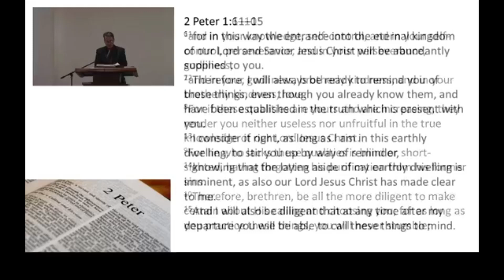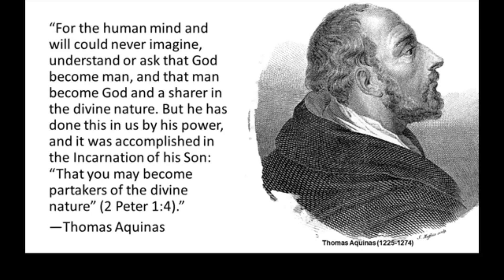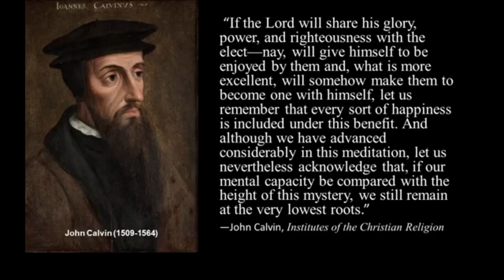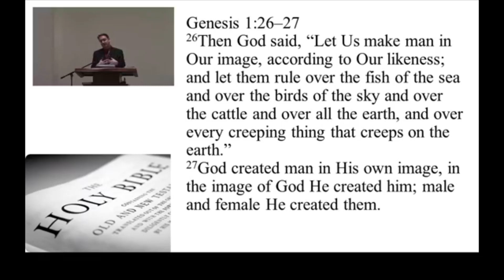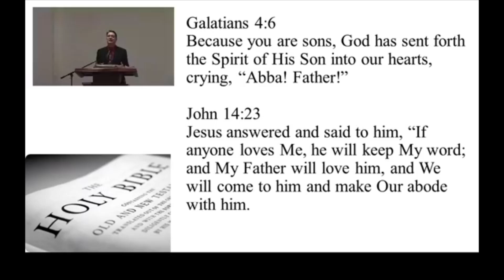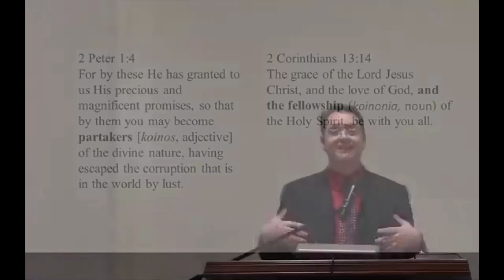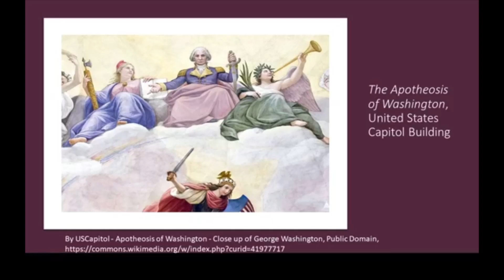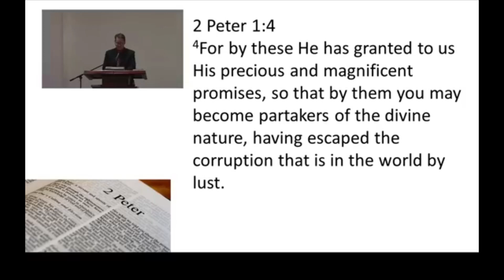Partakers of the Divine Nature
Sermon preached by Pastor Aaron Goerner on 11/29/2020